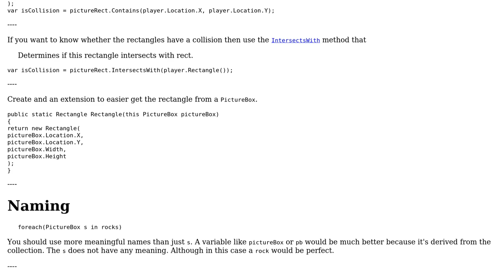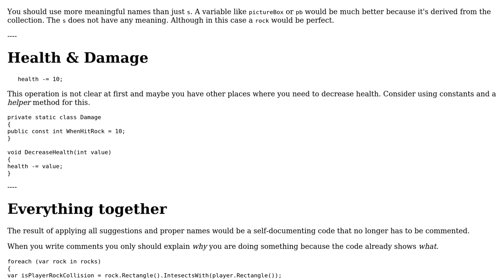Code Review: 2D Collision Detection (2 Solutions!!)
Code Review: 2D Collision Detection

With thanks & praise to God, and with thanks to the many people who have made this project possible! | Content (except music & images) licensed under CC BY-SA | Music | Images & others | With thanks to user Tyler C user t3chb0t user Heslacher user 200_success and the Stack Exchange Network Trademarks are property of their respective owners. You are responsible for your own actions.